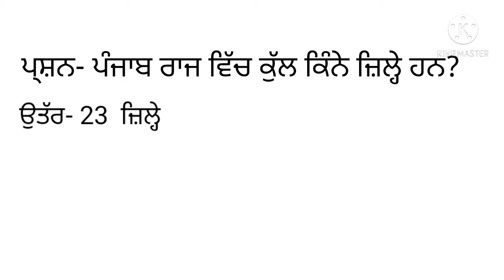Gk question answers l